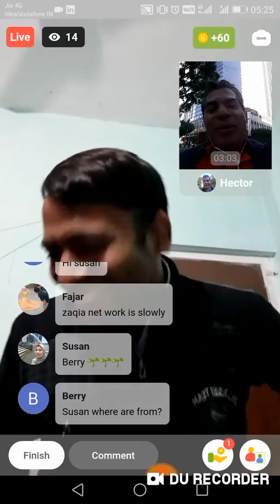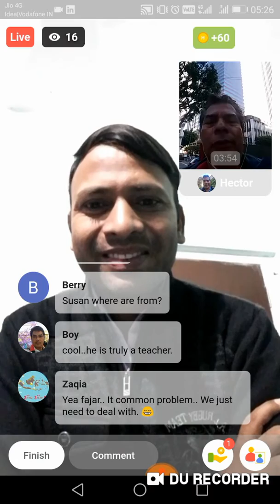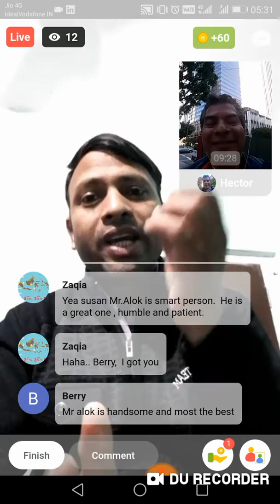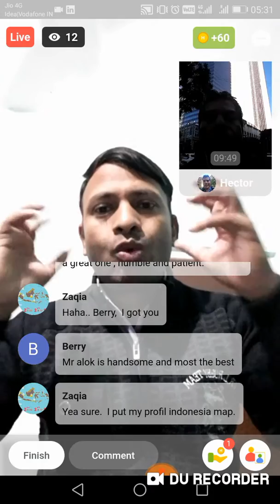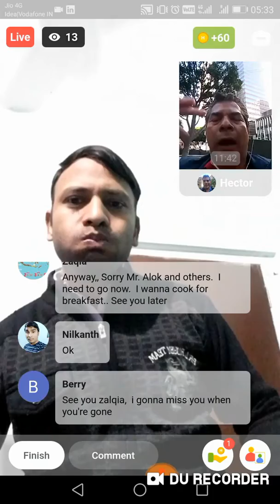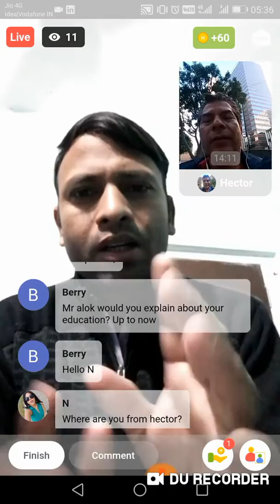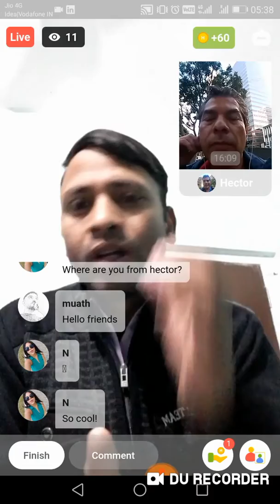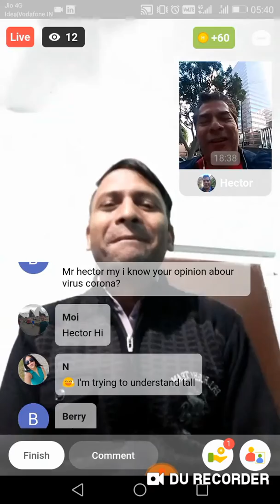Do you have fear of speaking English || A talk with Spanish person || Speak English Fluently